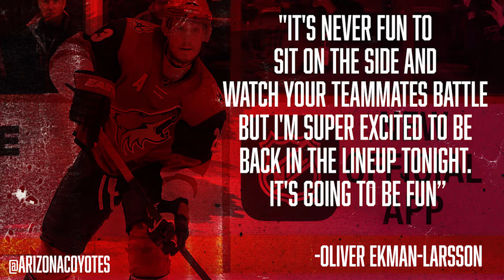3 O'Clock Feeding - Oilers vs Coyotes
TV: FOX Sports Arizona - Pre-game at 6:30 p.m. \ Puck drops at 7 p.m.
RADIO: Arizona Sports 98.7 FM - Pre-game at 6:30 p.m. \ Puck drops at 7 p.m.

The Coyotes will begin a four-game homestand looking to extend their point streak vs. the Edmonton Oilers to 23 games on Tuesday night at Gila River Arena. Arizona has posted an 18-0-4 record over the past 22 games between the teams, and has not lost to Edmonton in regulation since Jan. 25, 2011.

Follow your Yotes!